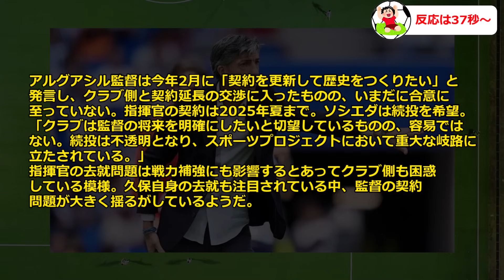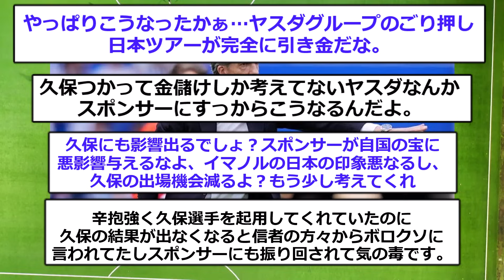【悲報】レアルソシエダに緊急事態発生で久保建英が危機的状況に陥る…